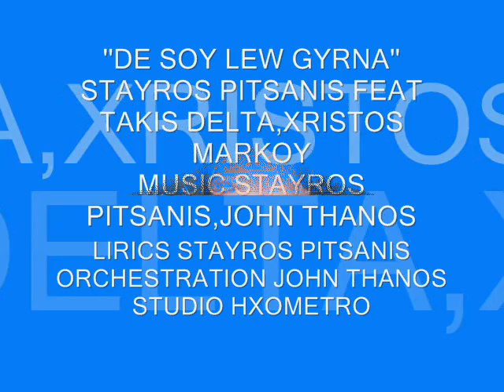STAYROS PITSANIS ''DE SOY LEW GIRNA''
''DE SOY LEW GYRNA''
STAYROS PITSANIS FEAT TAKIS DELTA-XRISTOS MARKOY
MUSIC STAYROS PITSANIS - JOHN THANOS
LIRICS STAYROS PITSANIS
ORCHESTRATION JOHN THANOS
STOUDIO HXOMETRO''